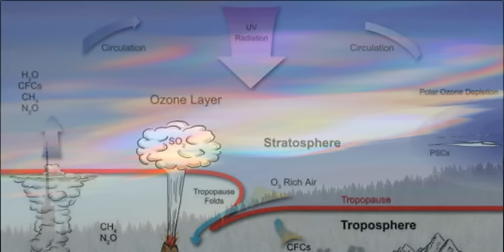Chemical Reactive Polar Stratospheric Clouds Dangerous to Ozone | Radiation + CFC Anomaly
Rare Colorful Polar Stratospheric Clouds Spotted Over Norway In a town where the sun doesn't rise for months, there are still spectacular sights to see in in the sky. These dazzling photos from Truls Tiller of Tromsø, Norway show colorful, glowing phenomena known as polar stratospheric clouds. "Here the sun is gone for now, but this beautiful view makes the winter and the dark months nice to be in as well," Tiller wrote on Spaceweather.com. "Virtually all the clouds we see occur in the troposphere, the lowest layer of the atmosphere extending up to about 12 miles above the ground," weather.com senior meteorologist Jonathan Erdman said. "Polar stratospheric clouds form at a height of at least 70,000 feet, over double the altitude commercial airlines fly."

These clouds are visible only in higher latitudes in the northern and southern hemispheres. The lack of sunlight in the polar regions mixed with extraordinarily cold temperatures in the stratosphere changes water vapor in the atmosphere to a supercooled liquid or ice crystals. They're rare, yes, but also dangerous. "They play an indirect role in the destruction of stratospheric ozone," Erdman said. As it turns out, these clouds are the breeding grounds for chemical reactions that involve chemical compounds derived from chlorofluorocarbons (CFCs), releasing chlorine gas that kills the ozone in the atmosphere. You can keep up with Tiller and his breathtaking photos from Norway on his Facebook

______TEPCO____________¶_______ FUKUBISHI_______
_______________________¶¶¶¶¶_¶________Radiation___
________________________¶¶¶_¶___________Rising_____
________________________¶GE¶______________________
Music Warrior Strife - Jingle Punks
Passive Struggle - Silent Partner